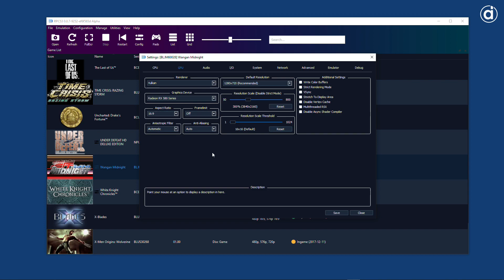Wangan Midnight (PlayStation 3/RPCS3 Emulator)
🖥 PC Specs:
CPU: i7 4790
GPU: RX 580 8GB
RAM: 16GB DDR3 2400MHZ
OS: Windows 10 Pro